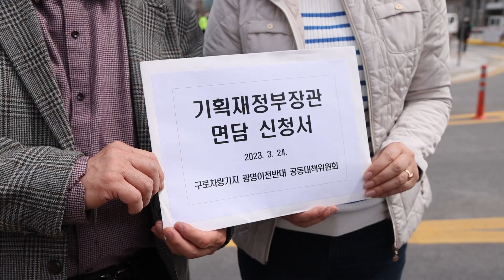세종청사앞 광명이전 결사거부 궐기대회